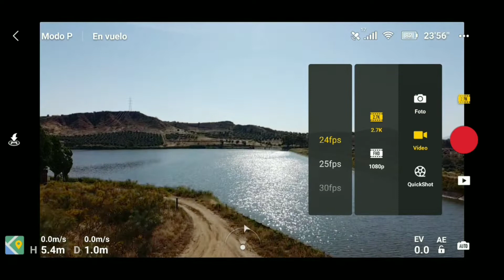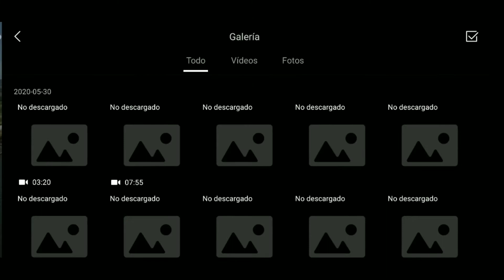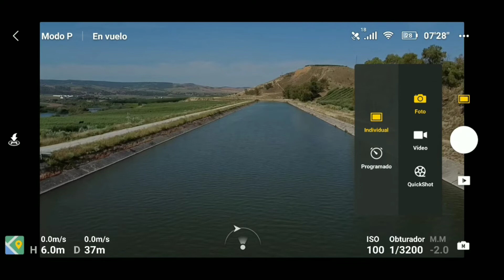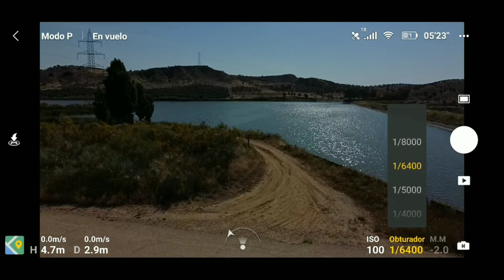DJI MAVIC MINI, Test de AJUSTES de Cámara, Manual y Automático, prueba de FILTROS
Un video tutorial que ayudara aprender como funcionan los ajustes automaticos y manuales, consejos y como resolver problemas que nos podemos encontrar cuando salimos a volar nuestro dron.

Os dejamos la parte final de como fue la grabación del vídeo cinematográfico anterior, todo lo que no se ve cuando volamos el dron, los fallos, los problemas del directo y todas las cosas que pasan detrás de la cámara que normalmente nadie nos muestra, aquí en Izquierdron no mentimos a nadie, os contamos nuestras experiencias, de una forma muy natural y así evitar sorpresas, artos de ver videos super editados hemos querido mostrar la realidad para que podáis sacar conclusiones y a si haceros saber, ver que un video que pueda parecer perfecto como el video anterior que hemos grabado con estas mismas tomas,  existe un trabajo de edicion, que puede hacernos pensar de manera equivocada que compramos algo que no es lo que grabaremos que por supuesto con el tiempo iremos mejorando en nuestra tomas pero que siempre tendremos un trabajo de edicion video.